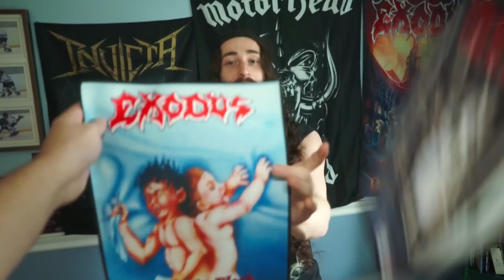More Advice for Beginner Metalheads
Chris returns to teach you more lessons on how to stop being a poser and act like a real metalhead. for PATCHES